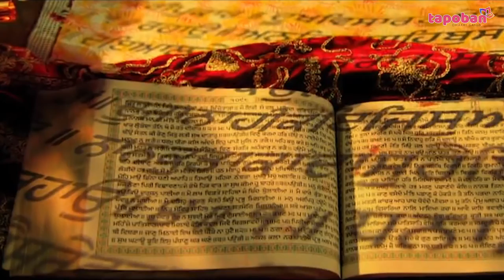ਖਸਮ ਨੂੰ ਵਿਸਾਰ ਦਿੰਦਿਆਂ ਕਮਜਾਤਾਂ - Sant Baba Darshan Singh Ji | Tapoban Dhakki Sahib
Title - ਖਸਮ ਨੂੰ ਵਿਸਾਰ ਦਿੰਦਿਆਂ ਕਮਜਾਤਾਂ
by - Sant Baba Darshan Singh Ji Khalsa (Tapoban Dhakki Sahib Wale)
Label - Tapoban Dhakki Sahib